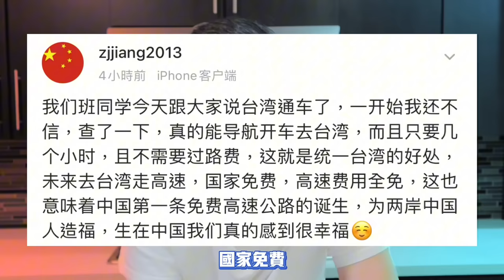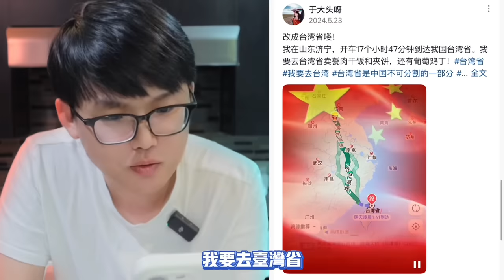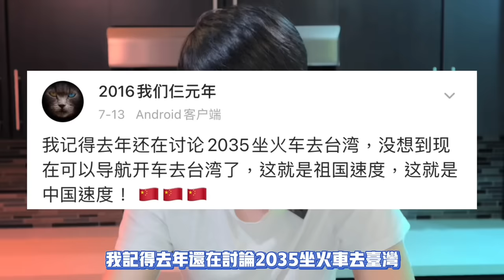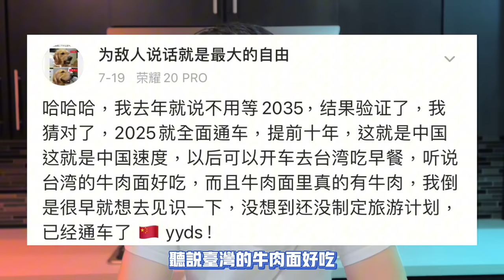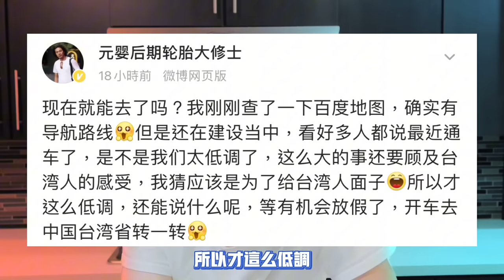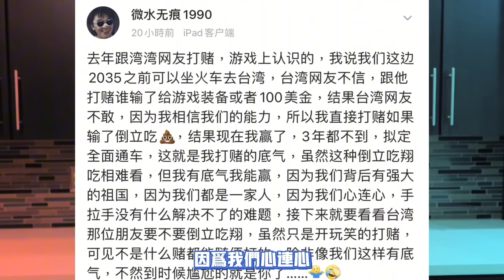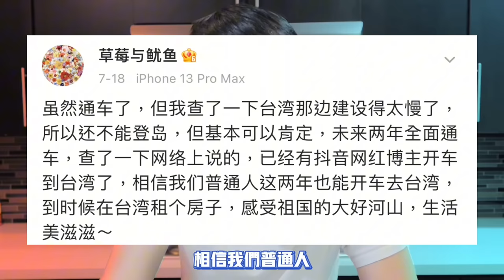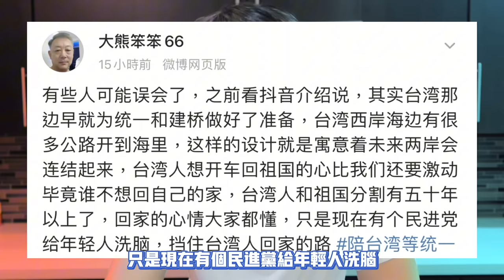通車了！台灣這裡通車大陸！中國網友喊「開車去台灣養老」😂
在此下載RAID立即獲得傳奇英雄Monkey King！並獲得兩位超強史詩英雄（使用促銷碼MONKEYKING）
🍀 英雄包括：
✅ 1. 下載登入：史詩英雄「Tayrel 泰瑞」。
✅ 2. 達到25等：史詩英雄 「Rector Drath 德拉斯教母」、「20萬銀幣」等獎勵。
✅ 3. 透過促銷碼「MONKEYKING」獲得：傳奇英雄「孫悟空」（ 僅限新玩家，7 月底前可使用）。

抖音神曲《2035去台灣》過去在陸網瘋傳，描繪中國民眾坐車到台灣的想像，「京台高鐵」規劃更是號稱2035年前通車，到時從大陸搭高鐵直達台灣，高德和百度地圖更顯示京台高鐵「建設中」，如今對岸網路再傳連結臺灣各地的跨海大橋已通車，並計劃2025年向普通民眾開放，全面通車⋯⋯令許多中國內地觀光客紛紛感到驕傲，再掀起一番討論。

📺 推薦影片
youtu.be/KvlOwcg8SAc
youtu.be/B-PPT-LQoYs
youtu.be/edAW4ZS_M0c
youtu.be/jbzAdrv2cpA
youtu.be/0KKfEk-xfHc